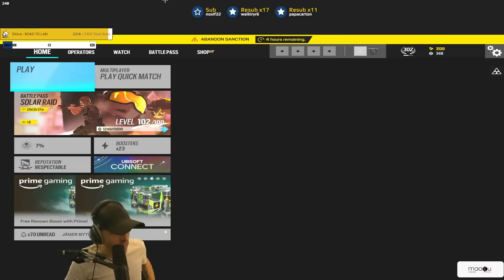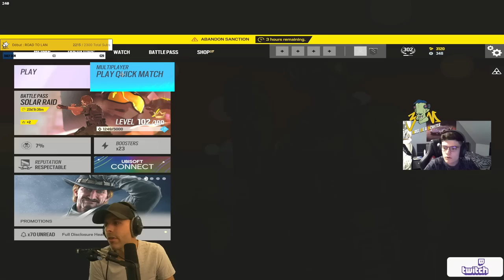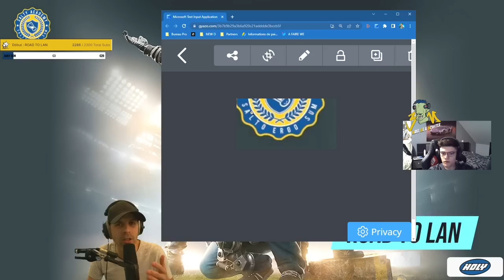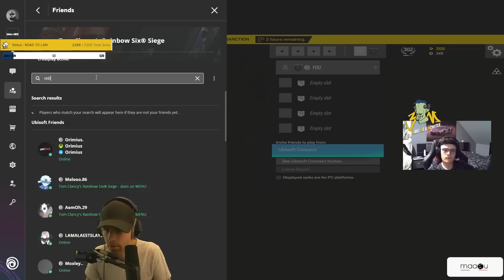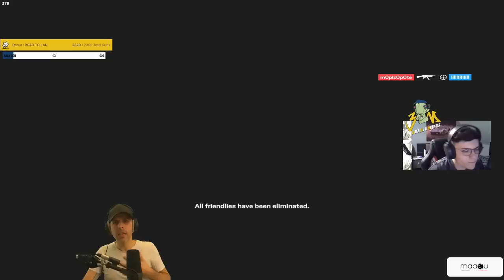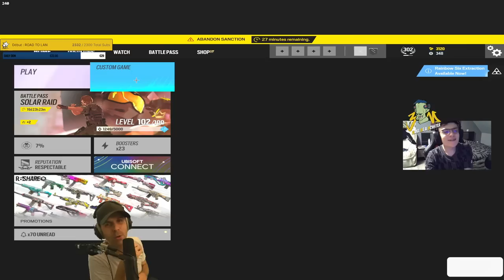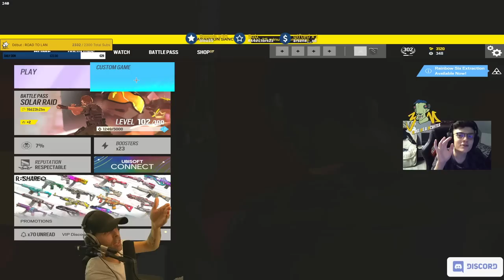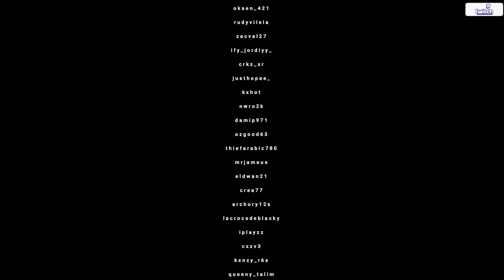VOD 🎓 il DEVIENT (très) BON !!! Make Me a Monster : EPISODE 4